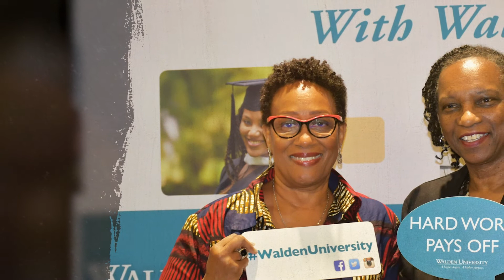2022 ANA National Awards Recipient: Dr. Vivienne McDaniel, Leadership in Ethics Award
Dr. Vivienne McDaniel is an ethical role model, who uses her experience and expertise to advocate for patients in under-served populations.